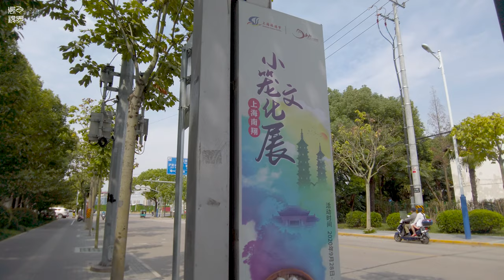【4k】Wanlk shanghia :古猗园路\Walk shanghai漫步在上海\Walk china\ SHANGHAI STREET \上海の街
南翔老城的一条马路，因古漪园而得名，古漪园路除古漪园段集中为餐馆，主要以出售南翔小笼为主，其他路段为住宅区和学校、单位等。
A road in the old city of Nanxiang is named after the Guyi Garden. Except for the Guyi Garden section, Guyiyuan Road is concentrated in restaurants, mainly selling Nanxiang Xiaolong, and the other sections are residential areas, schools, and units.